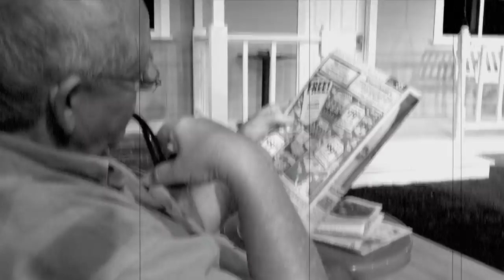AMS Trailer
This video is about AMS Trailer